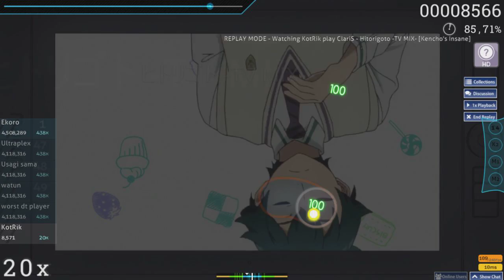osu! ClariS - Hitorigoto -TV MIX- [Kencho's Insane] +HD B 85,99%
Программист, анимешник, простолюдин.